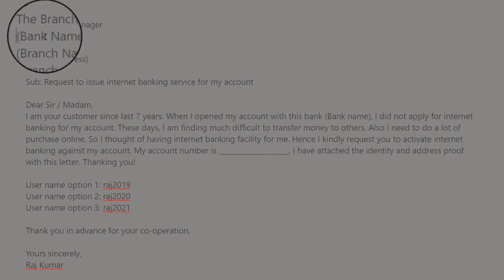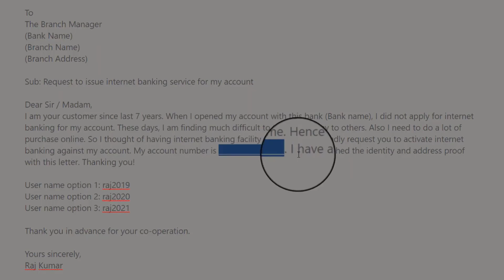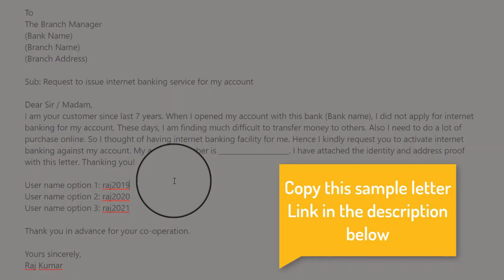How to Register/Apply/Activate Oriental Bank of Commerce Internet/Net Banking Online